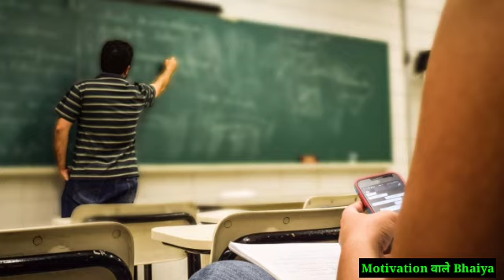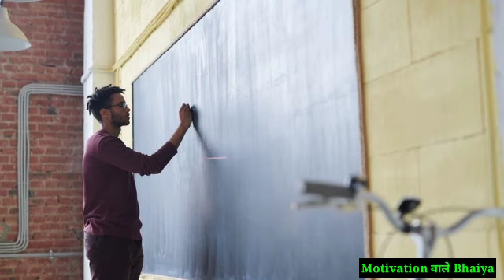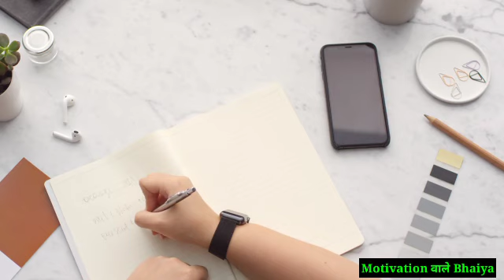Board Exam के 10 दिन पहले कितने घंटे पढ़ना चाहिए || 10 दिन पहले ऐसे पढ़ें || 90% लाने का तरीका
इस चैनल पर आपको एग्जाम की तैयारी से संबंधित हर एक बात बेहद जबरदस्त तरीके से बताई जाती है इसलिए इस चैनल को भी सबस्क्राइब कर लीजिए ताकि भविष्य में आने वाली जितनी भी वीडियोस हैं उन सब की Notification आप तक सबसे पहले पहुंच पाए 🥰🙏

Writer - Roshan Pandey
voice - Roshan Pandey
Editor - Roshan Pandey